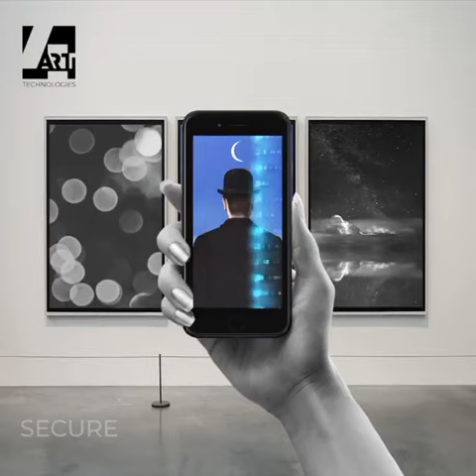4Art Technologies AG & 4Art Tokenisierung ↓ NFT mit Partnern wie Zeiser / Münchener Rück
( buy 4ART with BTC/USDT )

4Art nur auf Bittrex.

#2 Senden Sie uns per Screenshoot ihren Einkauf auf Bittrex.

Profitieren Sie auch davon. MIK